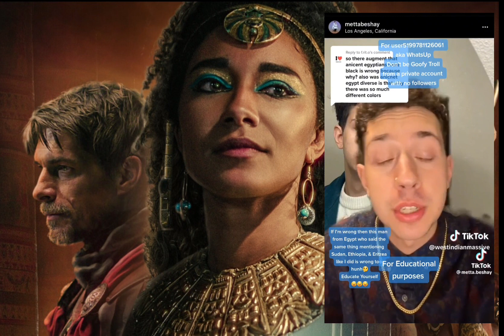REAL Egyptian DESTROYS Anti-Black Arab "Egyptians" (With RECEIPTS)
A real Egyptian with family in Upper Egypt absolutely obliterates the anti-black narrative in Egypt and other parts of the world concerning "black people" and Egypt.

Netflix Cleopatra Series directed by Jada Pinkett Smith has caused a lot of controversy and anger in Egypt.  Egyptian social media is up in arms against Netflix and black people generally.  This Egyptian TikToker as gone as far as calling all black people "thieves" and said some very harsh words.

"Don't be fooled by how nice Egyptians can be" she said in one line.

Netflix Cleopatra Series cast a black woman as Cleopatra, a well known Greek Macedonian coloniser queen of Egypt.